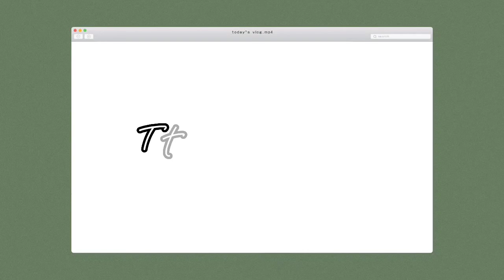My Opera Cloud Training part 3 (more Bardagulan)